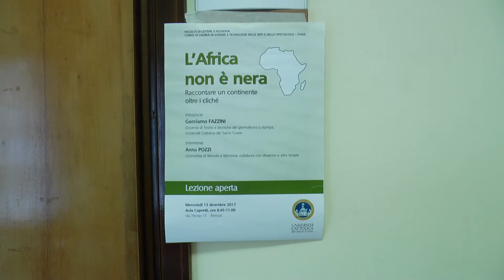L' Africa non è nera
Incontro all'Università Cattolica di Brescia sul tema dell'Africa, della missione, del dialogo e dell'informazione. Con la giornalista Anna Pozzi e il professor Gerolamo Fazzini